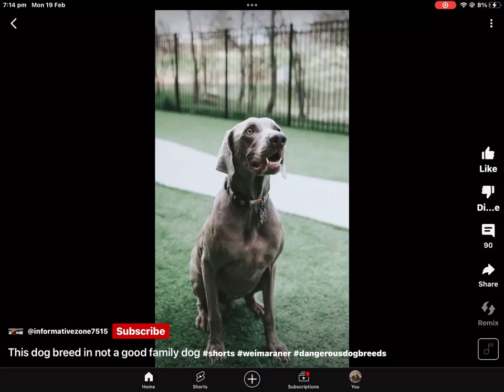Uhmm😬shorts weimaraner dogs